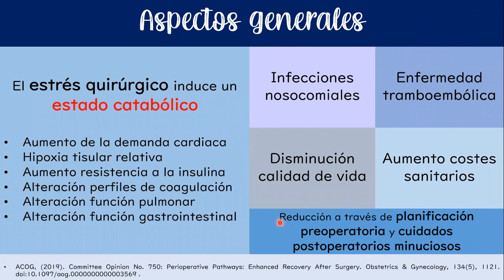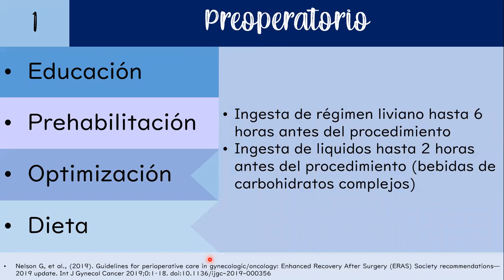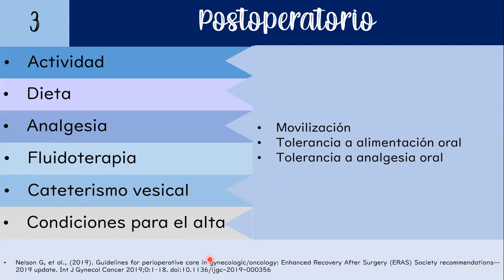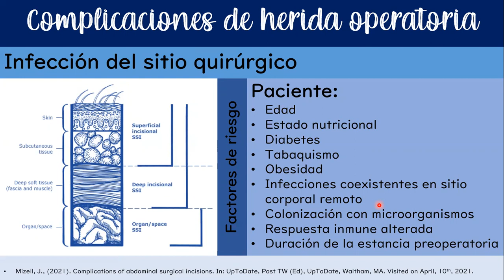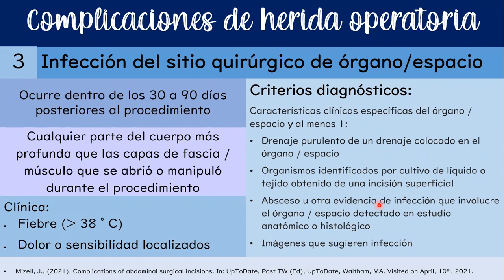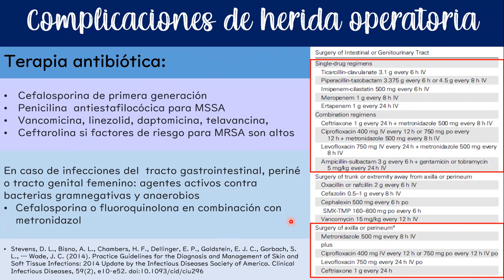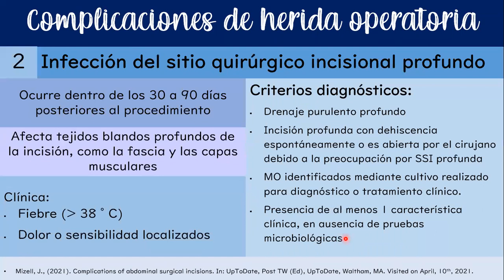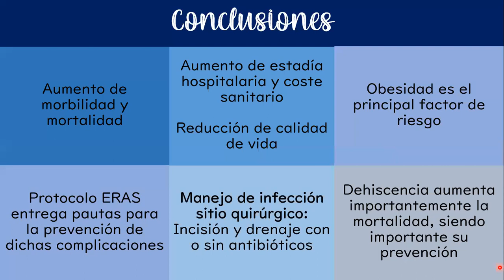COMPLICACIONES DE LA HERIDA OPERATORIA - DRA. TATIANA BAHAMONDES DÍAZ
Tema: Complicaciones de la herida operatoria
Tipo: Seminario rotación
Presentador: Dra. Tatiana Bahamondes Díaz